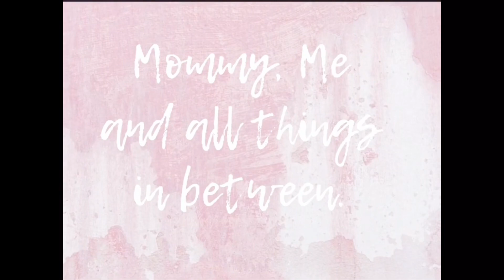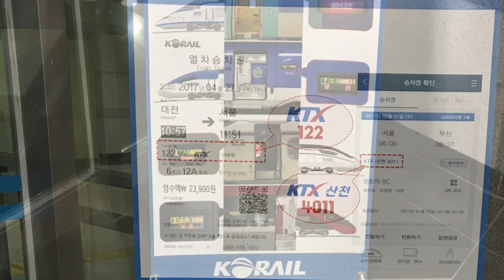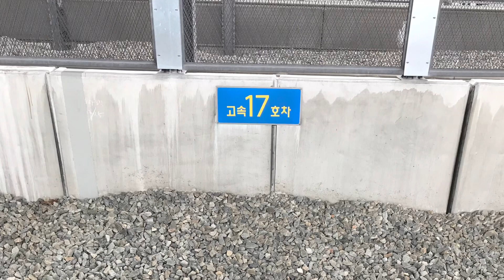Going 230 mph on the KTX !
Family traveling to Seoul on the KTX.